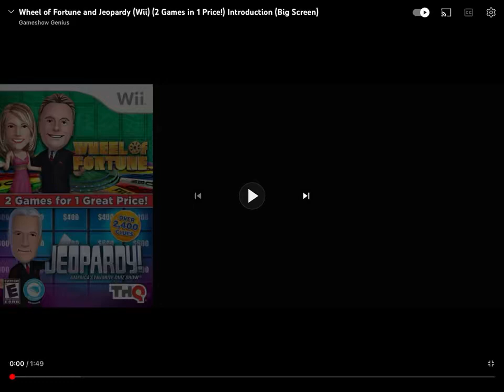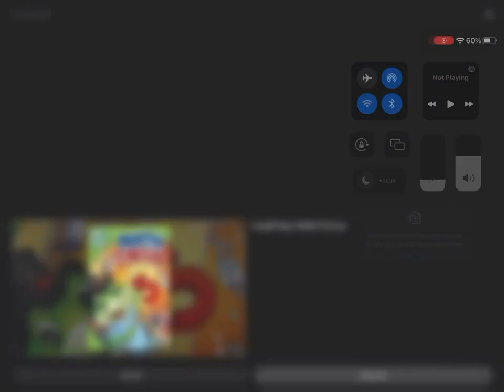Wheel Of Fortune and Jeopardy Wii Intro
These are videos i never posted on youtube

Well, i like both shows

i have wheel of fortune

i do not have jeopardy

i only play jeopardy on PS4 and Xbox